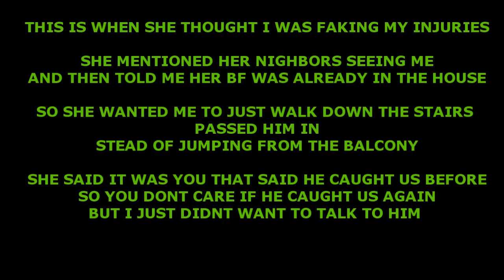HOW DCIGS REALLY BROKE HIS ANKLES EXPOSED!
THE TRUTH IS EXPOSED!